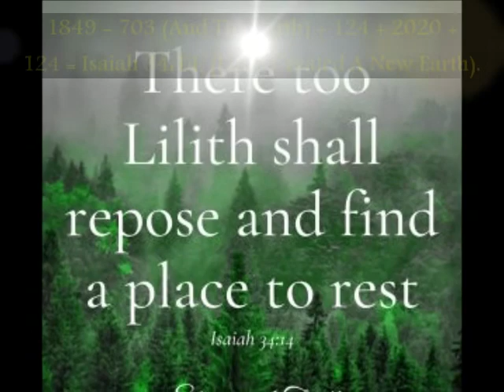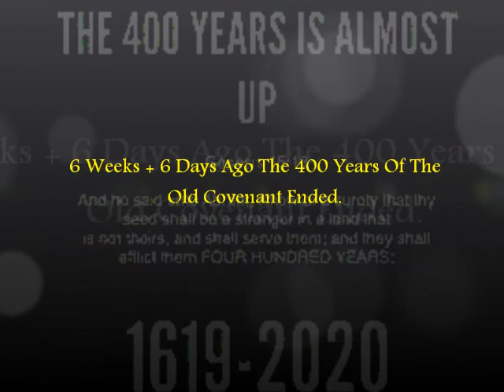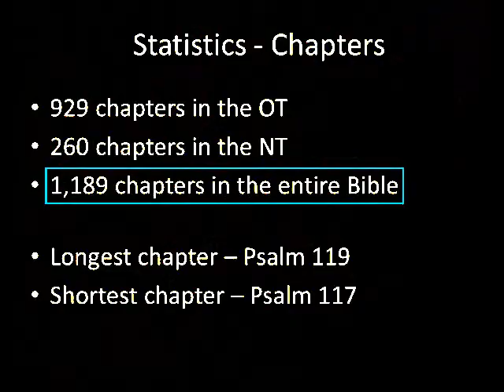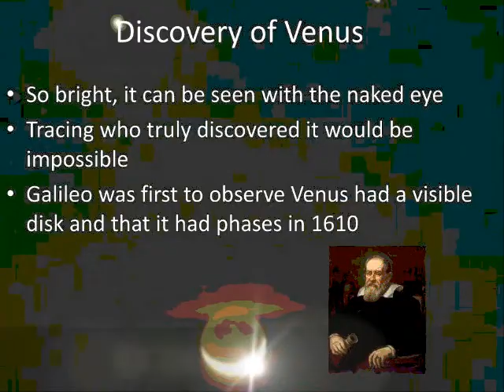LILITH IS THE FIRST AND THE FINAL BOSS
The Truth Is Stranger Than Crucifixion